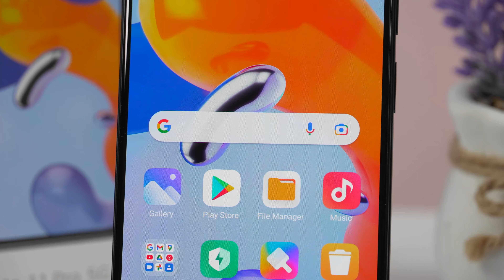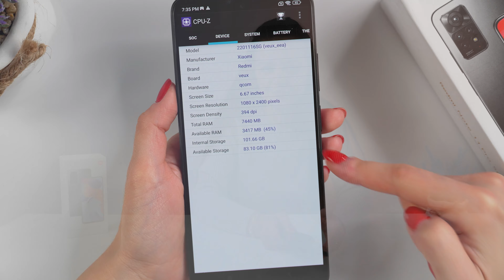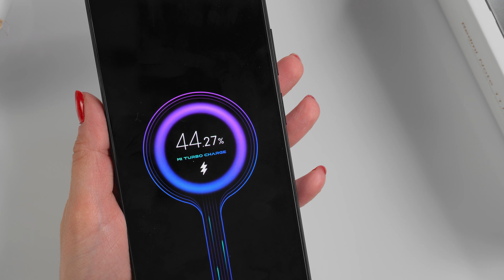Redmi Note 11 Pro 5G | Unboxing & review în română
Am primit în teste de la Xiaomi telefonul Redmi Note 11 Pro 5G, iar în acest video găsiți detaliile principale despre materiale, camere, performanțe & baterie, alături de experiența mea din perioada de testare.

În plus, organizez un mic “give away” în semn de mulțumire că îmi sunteți mereu alături, iar unul dintre voi poate câștiga un Redmi Smart Band Pro - trebuie doar să lăsați un comentariu la acest video, iar pe 2 Aprilie voi anunța câștigătorul (pe pagina de Facebook “Fun Tech with Mishy”, dar și aici, în comentarii)